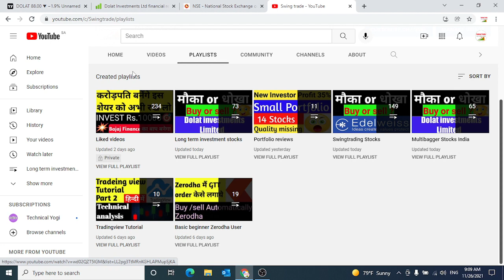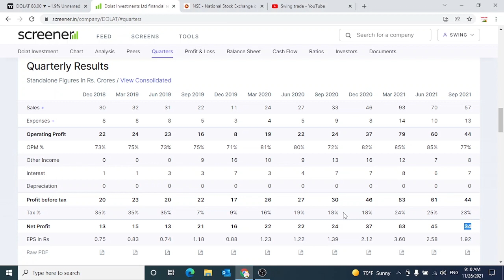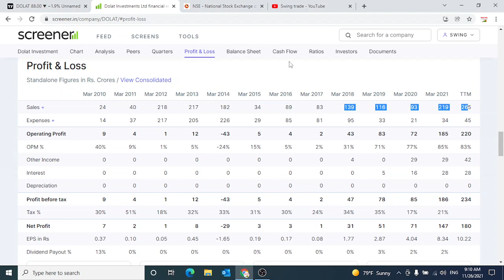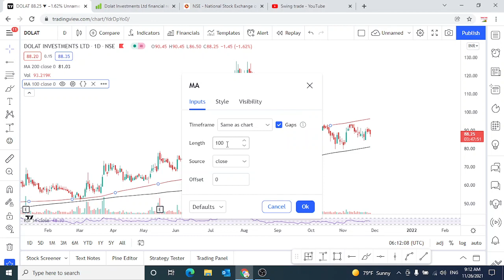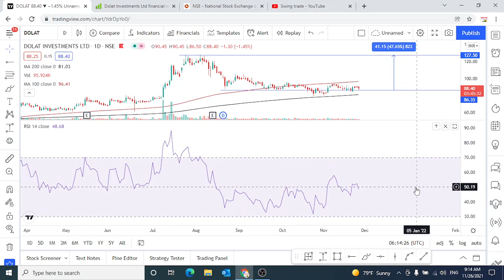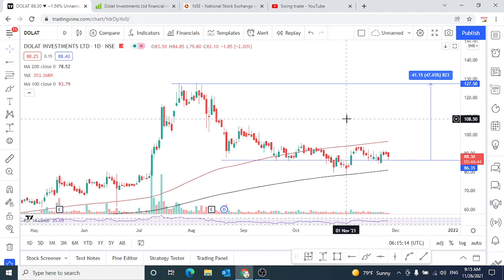Dolat investment share latest news ||Dolat investment share analysis ||swingtrade|Multibagger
Multibagger,
Positional Trading
Technical Analysis